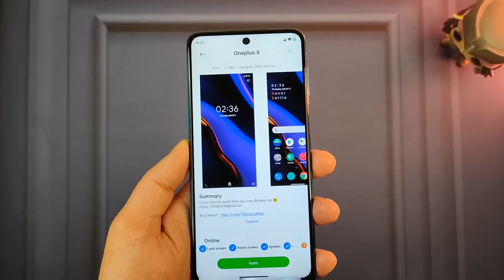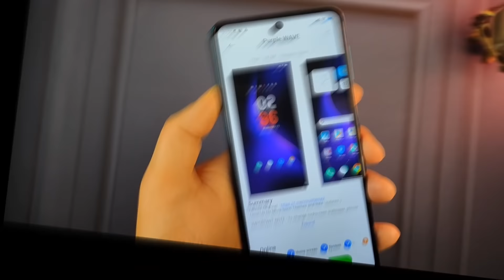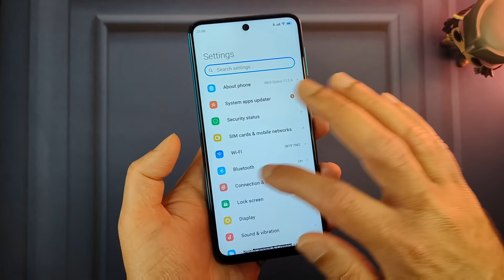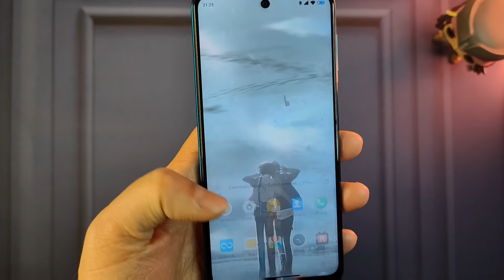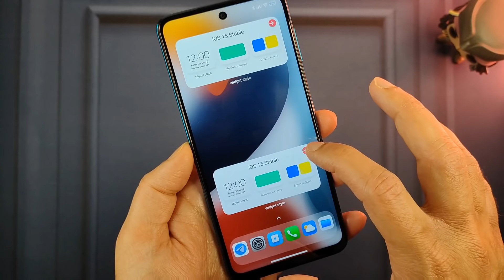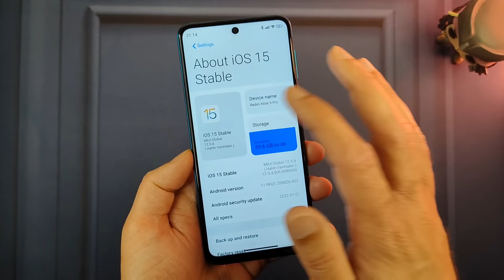Top 4 MIUI 12 Premium Extremely HOT Themes | New THEMES | Special PRO Features Edition Miui Themes 🔥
Top 4 MIUI 12 Premium Extrem HOT Themes | New THEMES | Special PRO Features Edition Miui Themes 🔥

ytr tech,
Top 5 MIUI 12 Premium Extrem HOT Themes,
miui theme,
miui 12.5 ios theme,
Top 3 Cool & Colourful Miui Theme ft. Poco Devices,
Starting September Top 4 Cool Miui Theme For Any Redmi phones,
t-series,
youtube earning,
geyan therapy,
ipados 15,
Top 5 MIUI 12 Premium Themes | Best Themes for MIUI 12 | 2021,